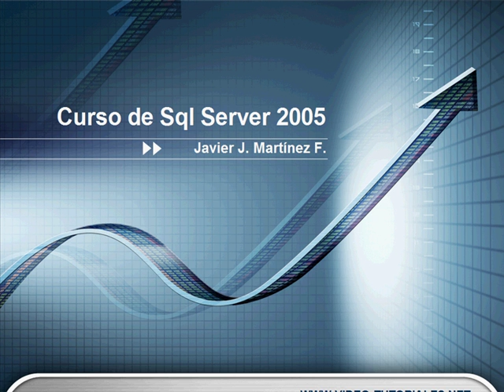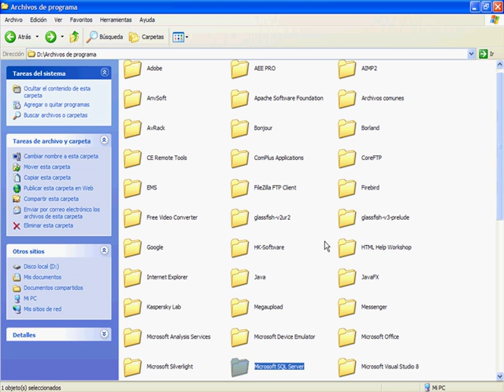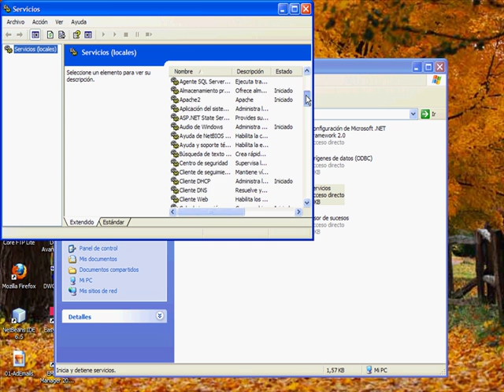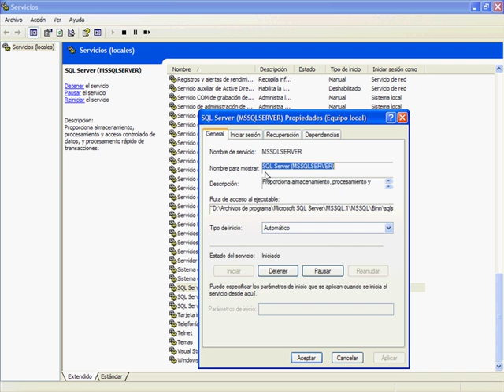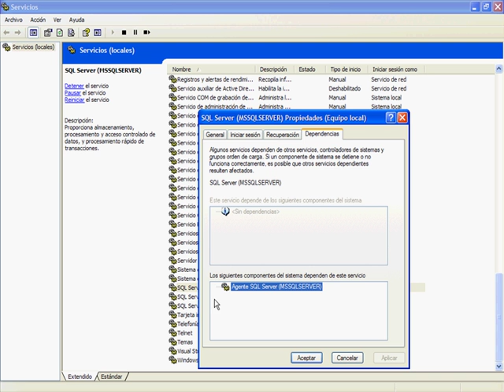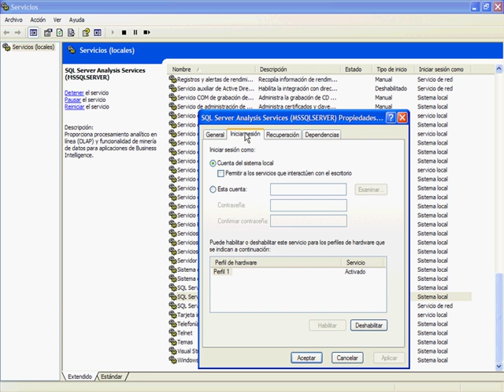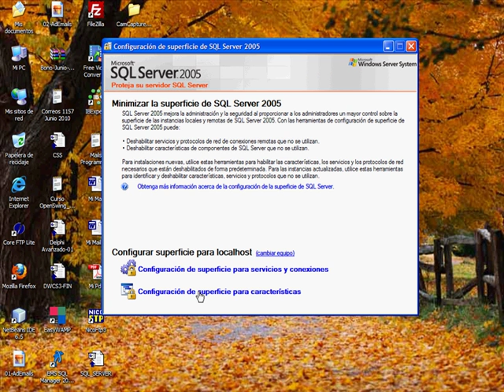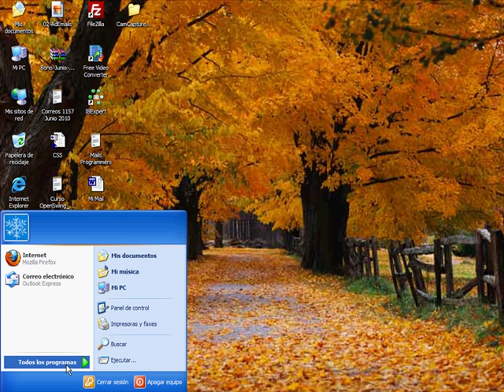CURSO DE BASE DE DATOS CON SQL SERVER 2005/2008 - VIDEO 03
Revisión de los servicios que se instalan con SQL SERVER Developer Edition 2005. Examinar dichos servicios en el Panel de Control de Windows. Revisión de la herramienta Configuración de superficie de SQL SERVER 2005.